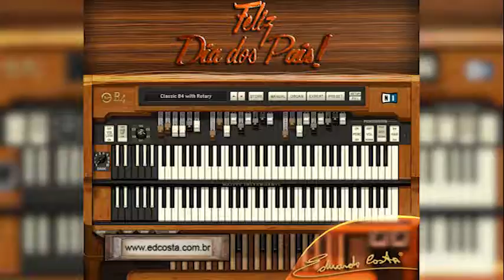Ed Costa - Rádio Mundial - Para São Paulo, Brasil e todo o Mundo.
A Rádio Mundial apresenta o programa Ed Costa Grandes Momentos Musicais todos os domingos às 18:00 (horário de Brasília).
A ED COSTA é uma empresa especializada em música para Eventos em geral como: Festas, Shows e Cerimônias para todo o Brasil, com orquestras, grupos musicais, Djs e artistas nacionais e internacionais.